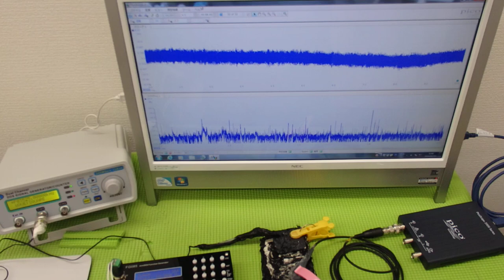超音波の発振制御システム ultrasonic-labo